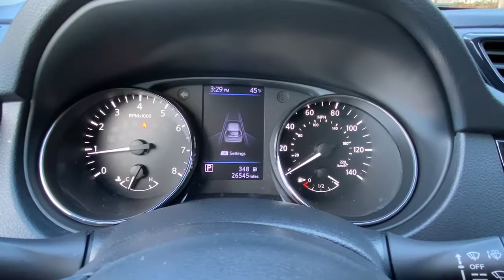2019 Nissan Rogue Fairfield, Norwalk, Bridgeport, Westport, Stratford, CT 7039U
Gun Metallic Used 2019 Nissan Rogue available in Fairfield, Connecticut at Paul Miller Nissan. Servicing the Norwalk, Bridgeport, Westport, Stratford, CT area.

Miller Nissan
930 Kings Highway East

CARFAX One-Owner. Clean CARFAX. Certified. Gun Metallic 2019 Nissan Rogue S AWD CVT with Xtronic 2.5L I4 DOHC 16V AWD./br/brRecent Arrival! Odometer is 2866 miles below market average! 25/32 City/Highway MPG/br/brNissan Certified Pre-Owned Details:/br/br  * 167 Point Inspection/br  * Warranty Deductible: $100/br  * Limited Warranty: 84 Month/100000 Mile (whichever comes first) from original in-service date/br  * Vehicle History/br  * Roadside Assistance/br  * Transferable Warranty/br  * Includes Car Rental and Trip Interruption Reimbursement. 3 month SiriusXM trial subscription./br/br/brMiller Nissan has been in business for 50 years. We use a market analysis pricing strategy to ensure we price all our pre-owned vehicles fairly and competitively based on current market conditions. Comparing our price with all similar pre-owned vehicles in the marketplace to make sure its one of the best offered.